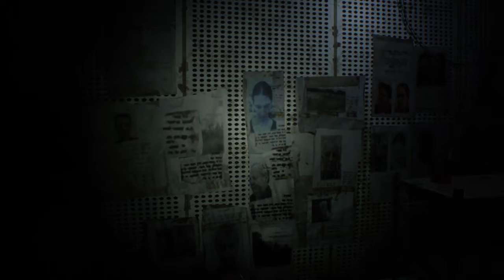RESIDENT EVIL 7 biohazard part 5